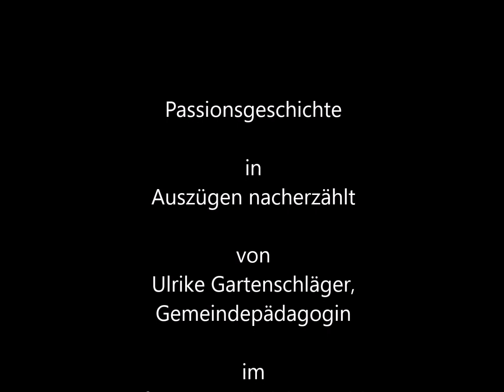Passionsgeschichte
Die Passionsgeschichte in Auszügen nacherzählt von Ulrike Gartenschläger, Gemeindepädagogin im Pfarrsprengel Liebenwalde im Evangelischen Kirchenkreis Oberes Havelland.